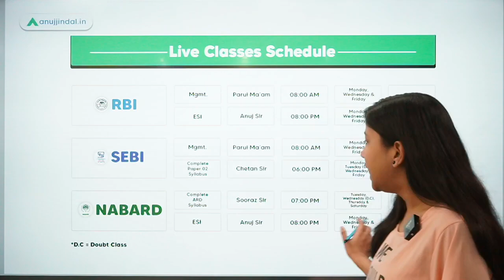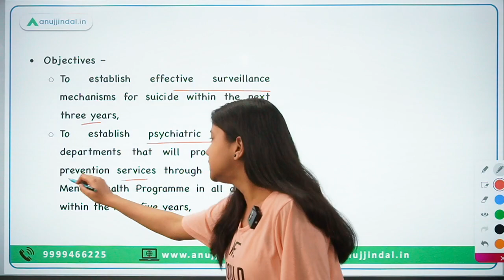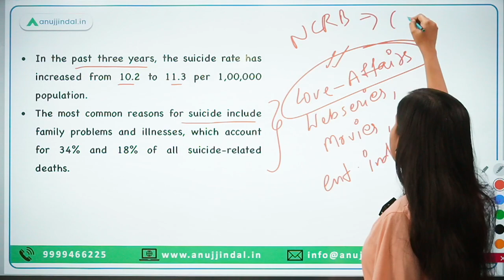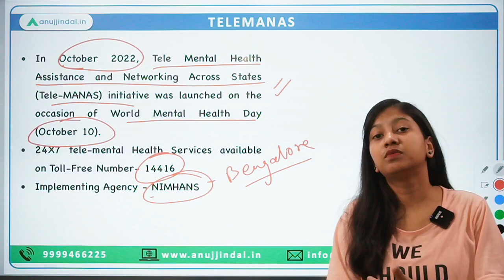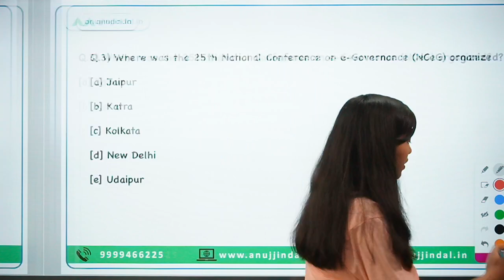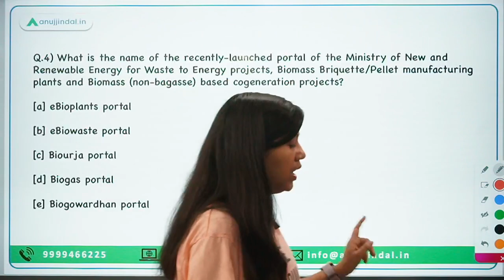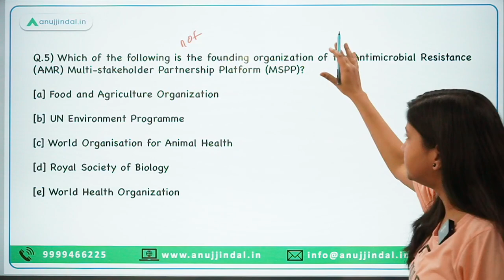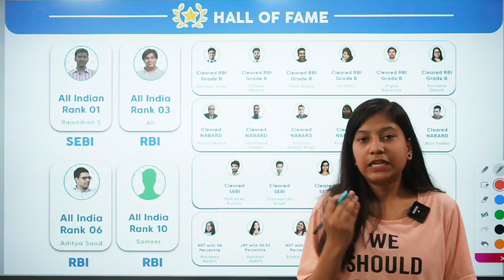RBI, SEBI & NABARD | Daily Current Affairs | 24th November - Neha Ma'am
National Suicide Prevention Strategy is the first of its kind strategy in India which aims to reduce the ransacking the suicide rates in India. This is just a glimpse of what you are going to learn from this video. The Tele Mental Health Assistance and Networking Across States (Tele-MANAS) initiative, Indo-Pacific Regional Dialogue (IPRD), 25th National Conference on e-Governance (NCeG), Constitution Day, Biourja Portal among other things